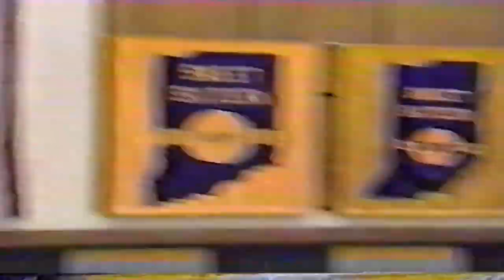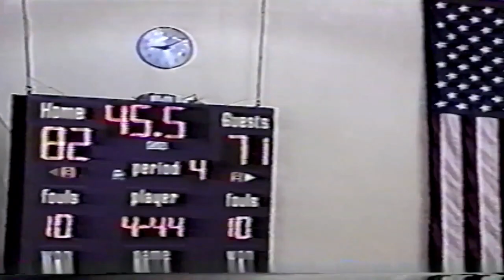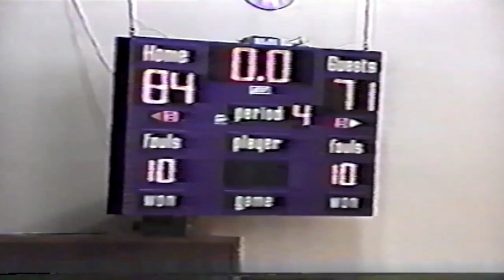December 27, 2000 - Paoli High School vs Springs Valley High School